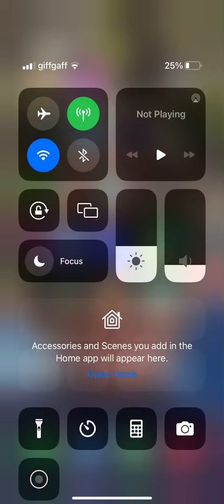I love this game